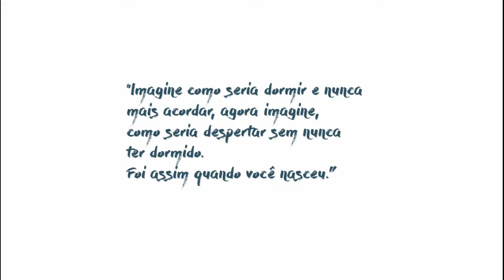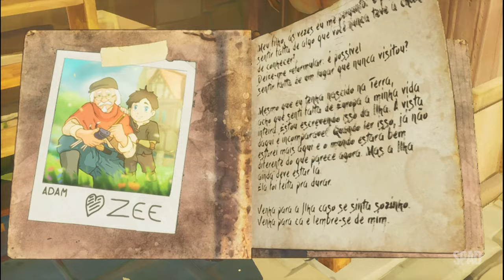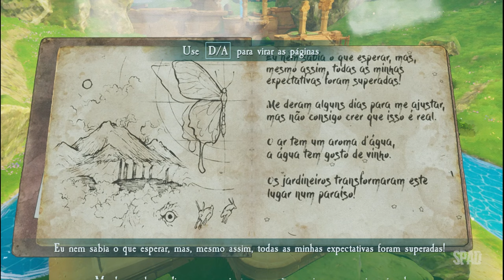EUROPA (Gameplay em Português)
TÍTULO: Europa
GÊNERO: Ação, Aventura, Indie
DESENVOLVEDOR: Helder Pinto, Chozabu (Alex PB), Novadust Entertainment
DISTRIBUIDORA: Future Friends Games
DATA DE LANÇAMENTO: 2024